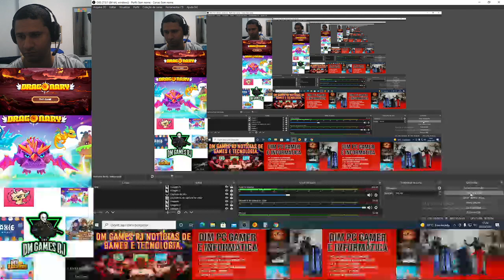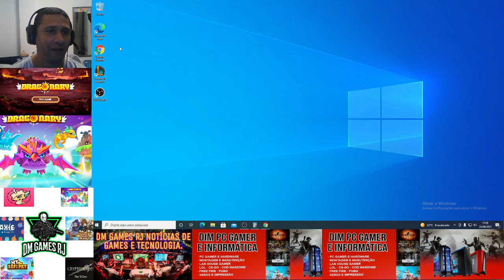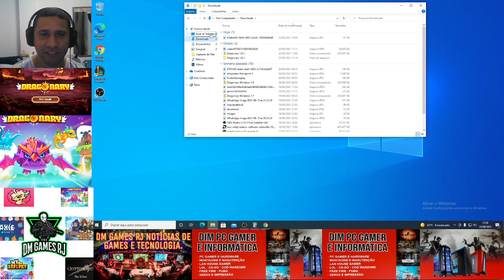TENHO 3 DRAGÕES INCOMUM MAIS MINHA CONTA AINDA É COMUM. O QUE FAZER?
FALA GALERA MUITA GENTE ALCANÇANDO 3 DRAGÕES INCOMUM POREM A CONTA AINDA CONTINUA COMUM OLHE O VIDEO E RESOLVA SEUS PROBLEMAS